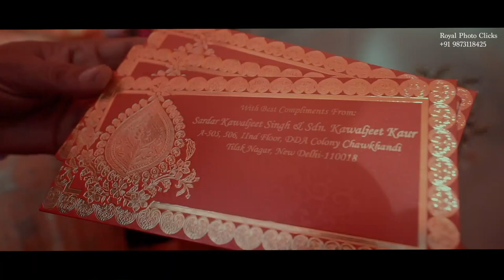Best Punjabi Wedding | Manpreet Singh & Ishpreet Kaur | Royal Photo Clicks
Featuring Beautiful Couple,

In this wedding film of SD. Manpreet Singh  & SRD. Ishpreet Kaur, here are some moments of there  life, which makes beautiful Momentum in this video. We also made our all efforts to become the moments priceless and unforgettable.

Royal Photo Clicks & Tilak Nagar (Delhi - 110018)

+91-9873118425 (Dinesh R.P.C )